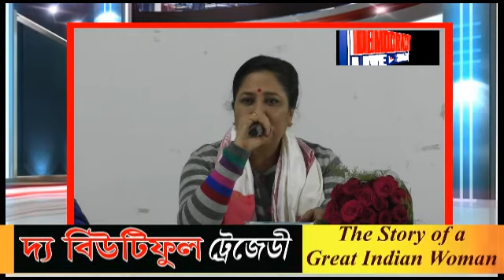বিষয়: ড° মন্দিৰা বৰুৱা II কৈছে মালাশ্ৰী লস্কৰ বৰাই